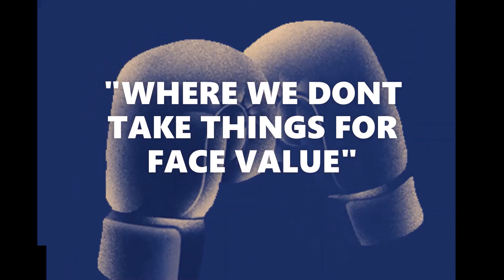DEVIN HANEY WASHES KAMBOSOS! TRUE OR FALSE?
DESCRIPTION: LET'S ADDRESS THE CURRENT NARRATIVE THAT DEVIN HANEY WILL COMPLETELY WASH GEORGE KAMBOSOS. WHO HAS THE BETTER RESUME? HOW DO WE FACTOR IN KAMBOSOS' WIN OVER MICKEY BEY WHO IS IN DEVIN HANEY'S CORNER? WHEN WASW THE LAST TIME DEVIN HANEY WASHED ANYBODY?